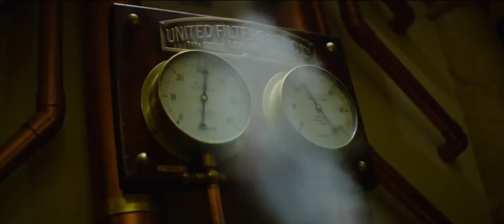El secreto del cofre de Midas - Trailer en español (HD) Español de España